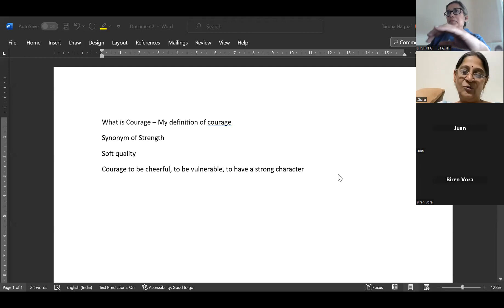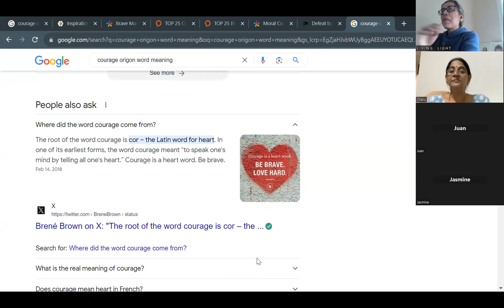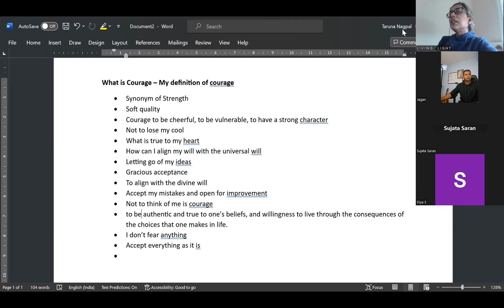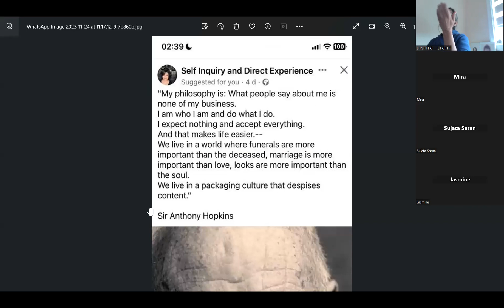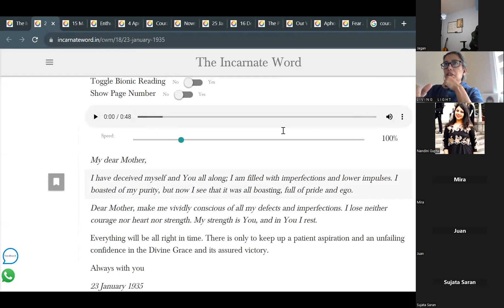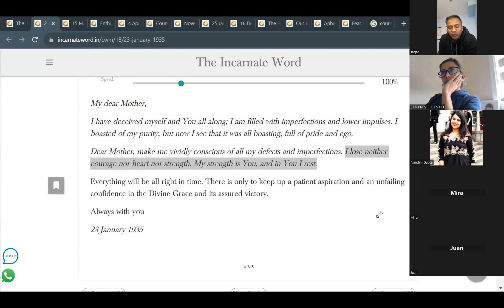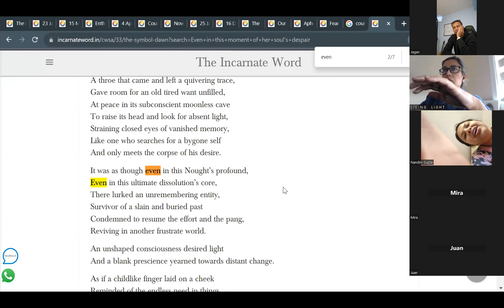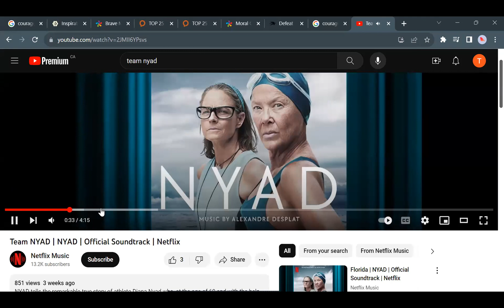Courage (Nov 25, 2023)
Circle of Harmony